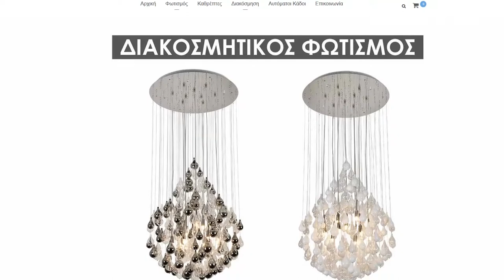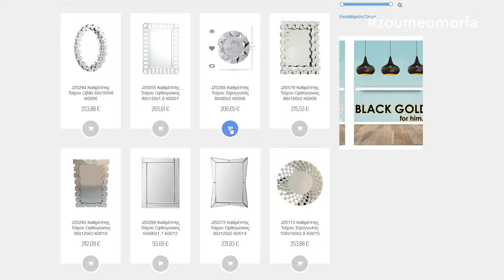HOMEGOODS Worldline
Η εταιρία Worldline εξειδικεύεται στον επαγγελματικό, διακοσμητικό φωτισμό αλλά και σε ολοκληρομένες προτάσεις διακόσμησης του εσωτερικού σας χώρου! Καθρέπτες, φωτιστικά, λάμπες led, προβολείς είναι λίγα από τα προϊόντα που σας προσφέρει η εταιρία Worldline import-export.
Μελετώντας διαρκώς τις σύγχρονες τάσεις στο χώρο του φωτισμού και της διακόσμησης, επιλέγουμε και διανέμουμε ασφαλή και ποιοτικά προϊόντα. Η ασφάλεια και η ποιότητα των προϊόντων μας είναι για όλους εμάς αδιαπραγμάτευτη αρχή και θεμελιώδες στοιχείο της ύπαρξης και της ανάπτυξής μας.

Θεσσαλονίκης 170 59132 Βέροια Ελλάδα
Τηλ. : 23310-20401